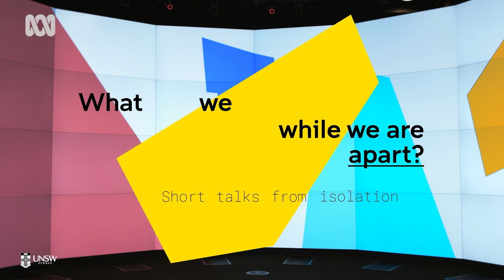Women in medicine: the forgotten characters | Bronwyn Graham | Isolation Talks | ABC Australia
"When scientists fail to examine how treatments operate differently in males and females, we all lose, every one of us." Bronwyn Graham

Historically, periods of forced isolation have served as catalysts for enormous human achievements. William Shakespeare composed his best sonnets and plays, Isaac Newton developed his most influential theories… but behind every genius is often an invisible woman who history has forgotten.

Unfortunately, history isn’t the only place women are overlooked. When you receive a vaccine, or take antibiotics, you assume that the intervention is going to be both safe and effective for everyone – but for women, this assumption can be false.

Most clinical trials do not conduct even a cursory examination of sex differences in safety or efficacy, so why do we continue to relegate women into the background?

Bronwyn Graham is an Associate Professor of Psychology at UNSW Science. Bronwyn’s research focuses on how sex hormones influence the development and treatment of anxiety disorders in women. Her work has been the first to show how unique female traits – the contraceptive pill, motherhood – influence the success of anxiety treatment. Graham was awarded the 2020 Aubrey Lewis Award for outstanding researcher by the Biological Psychiatry Australia Society.

What can we learn while we are apart? Short talks from isolation.

In a year that has tested our resolve, and has seen our lives change profoundly, UNSW researchers reflect on the lessons we can learn from our socially distanced world.

If we take heed of these lessons, can we improve our lives for the better and hold onto the things we value most? These lessons can be the silver lining to all this disruption – and can help us thrive, not merely survive in challenging times.

In this series, hear from nine UNSW researchers as they explore what we can learn during this time of isolation and change.

A UNSW Centre for Ideas and Grand Challenges program collaboration.